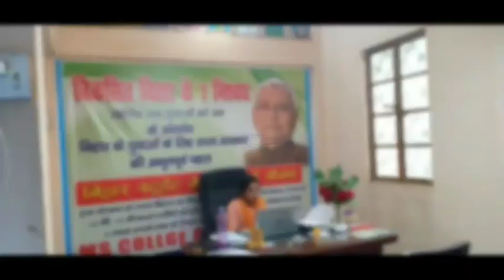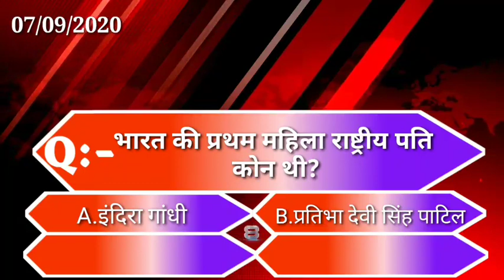बिहार की बड़ी खबरें एक साथ (07/09/2020)//GS NEWS